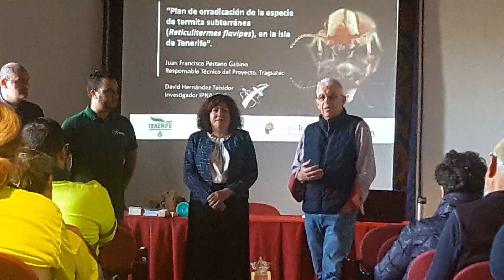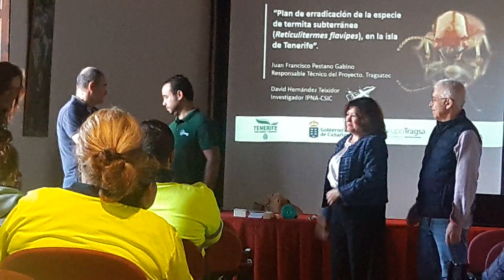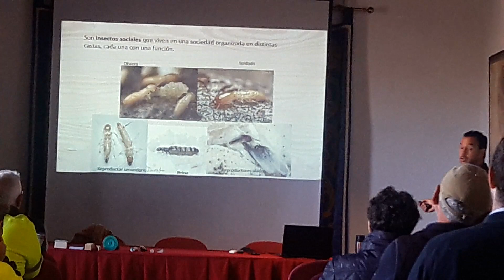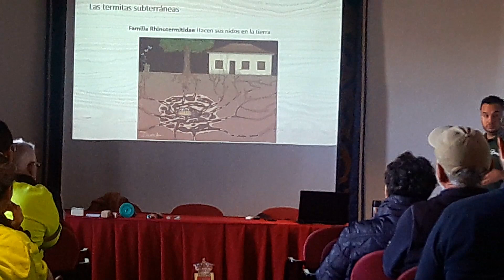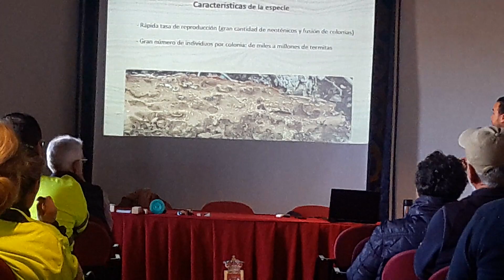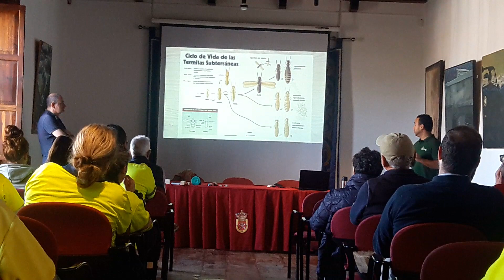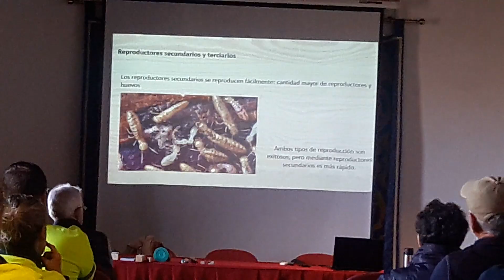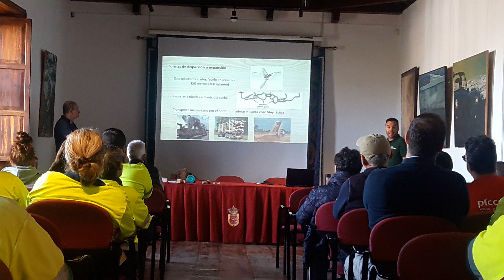una charla sobre las termitas casa de la cultura Tacoronte